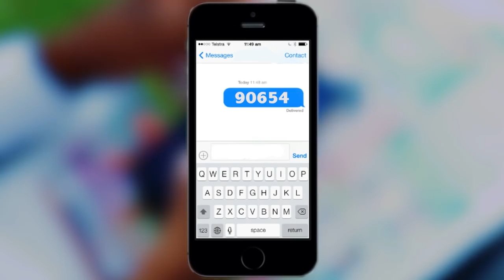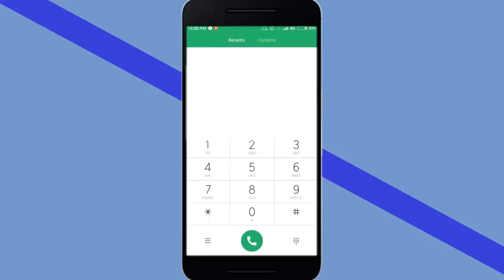DC MJEMA Agoma kupokea Mradi wa Maji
DC MJEMA Agoma kupokea Mradi wa Maji:Sijaridhishwa na Huu Mradi

Mkuu wa wilaya ya Ilala, Sophia Mjema, ameanza rasmi ziara katika wilaya yake kwa kutembelea na kukagua miradi mbalimbali inayotekelezwa wilayani kwake lakini pia kusikiliza kero za wananchi na kisha kuzipatia ufumbuzi.

Akiwa katika ziara yake, DC Mjema, ametembelea mradi wa maji unaojengwa Kitunda na kugundua kuwa mradi huo una mapungufu ambapo ametoa maelekezo na maagizo kwa Mkandarasi kurekebisha mapungufu yaliyopo ndipo atakubali kuupokea.